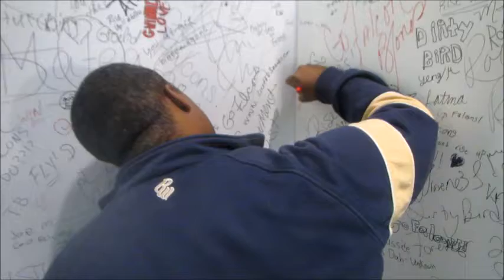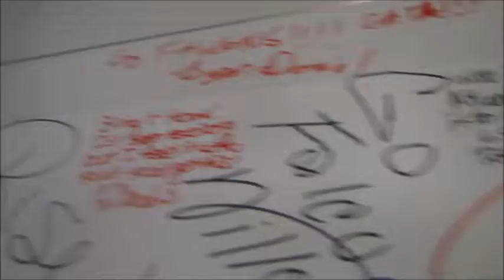Happy Falcons Friday! (Day 342 - 2/3/17)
We celebrate our FALCONS by signing their good luck card and enjoy a nice workout! Also I talk about the Lauren Graham Bio I just finished!